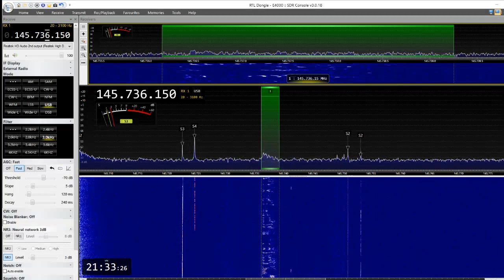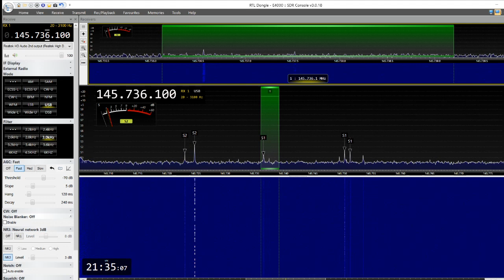First Run w/the NOOELEC NESDR SMART XTR Dongle!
This thing is bang on. Great audio as well. Superb!